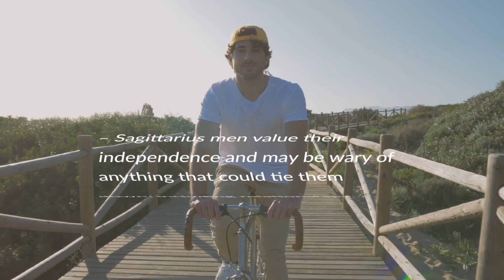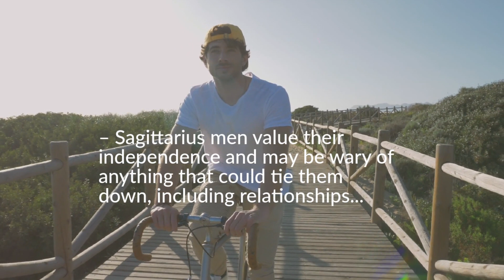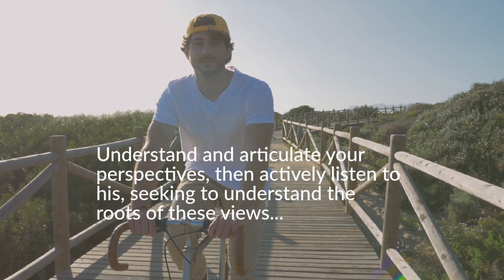Steps to RECOVER a Sagittarius MAN👫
📌Today we are going to talk about how you would go about getting a Sagittarius man back. With Sagittarius men... THE GUIDE

Sagittarius men tend to have a very positive outlook on life. They are considered cheerful, and able to see the positive side in... WATCH THE VIDEO.